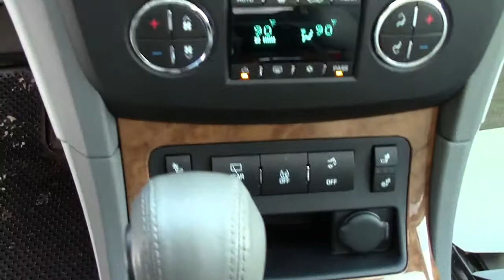2012 Buick Enclave AWD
Toll Free: Looking for Alexandria used cars, Backus used cars, Brainerd used cars, used trucks, new cars, or new trucks from one of the best Minnesota dealerships? (Our customers literally come from all across MN- and other states too!)  Please give us a call to confirm availability for any vehicles you might find here.

Our new vehicle selections include Ford, Lincoln, GM, Buick, Chrysler, Dodge, Ram, Jeep, Honda, Toyota, Nissan and Scion brands, with many models in stock and ready for you to test drive.  Of course we also have a wide range of quality used cars and trucks of all makes available at each location as well (such as the one featured in this video).  Many are even factory certified!

Having our own state-of-the-art auto body shop (The Bodyworks) and our own national auto parts manufacturing / distributing plant (Mills Parts Center) are just a couple of the unique benefits you'll begin to enjoy as you experience the complete Mills Advantage. Don't see what you're looking for?  Just ask, we're here to help!